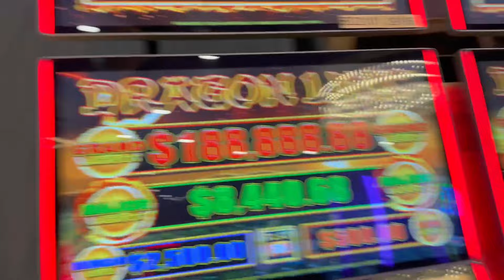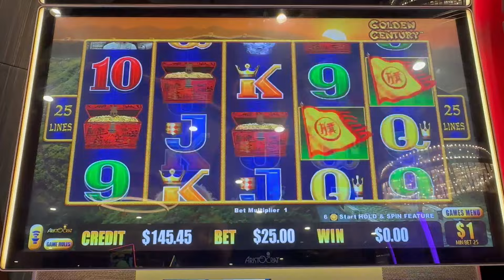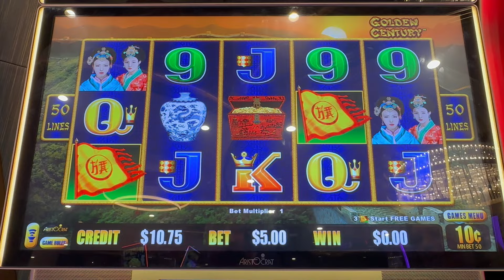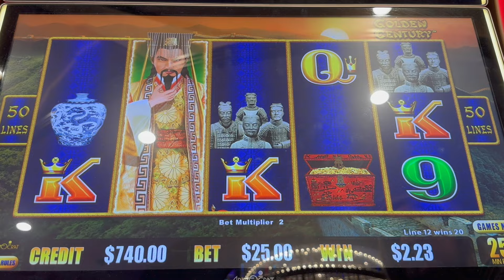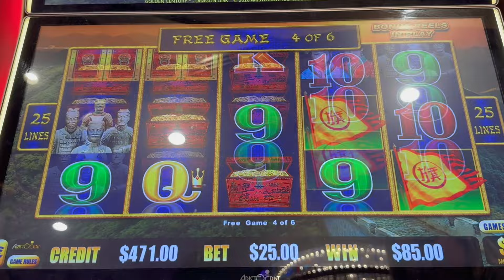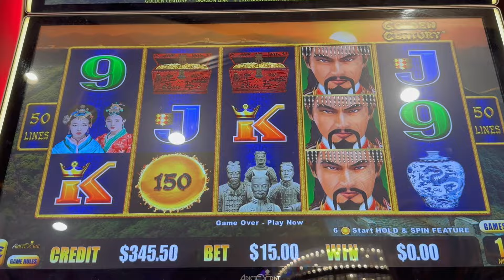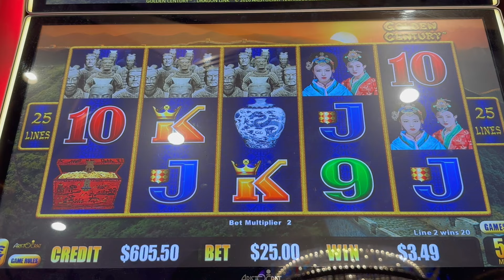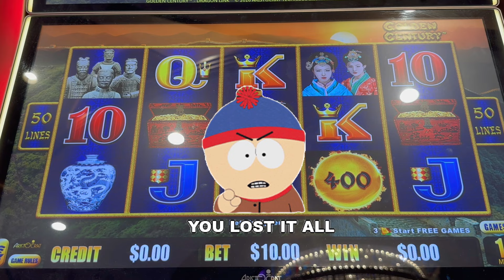Maxed Out Grand!! Going for it at Foxwoods! Hard to Watch but this is how it goes sometimes!